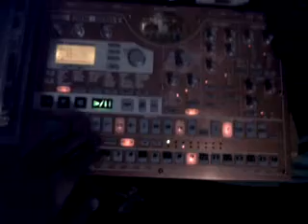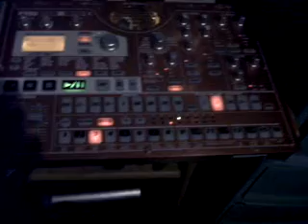meu beat zero no electribe sx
beatblog